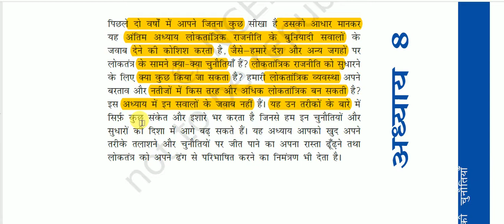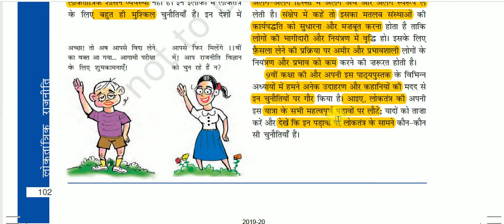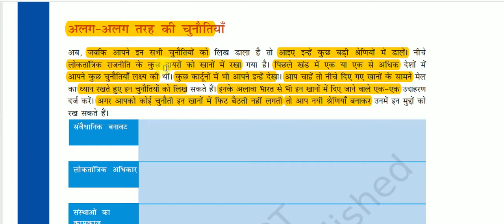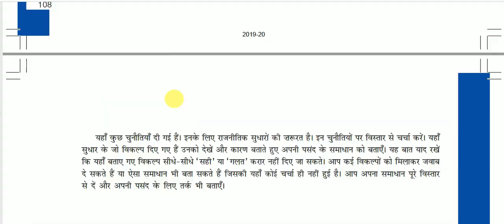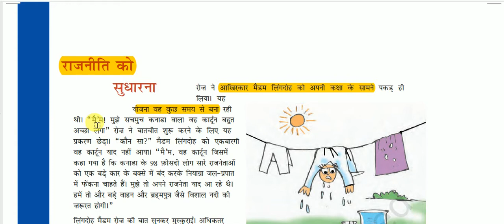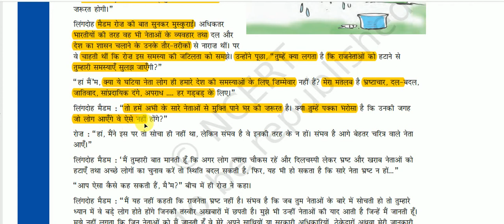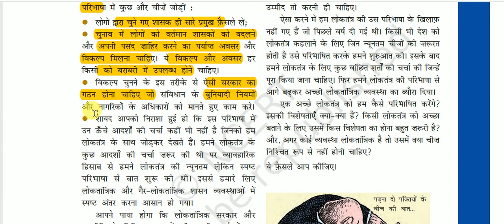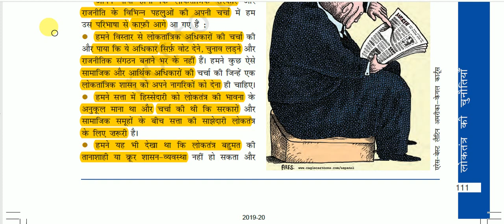NCERT Book Class X (Polity) || कक्षा (10) लोकतांत्रिक राजनीति-2 -: लोकतंत्र की चुनौतियाँ